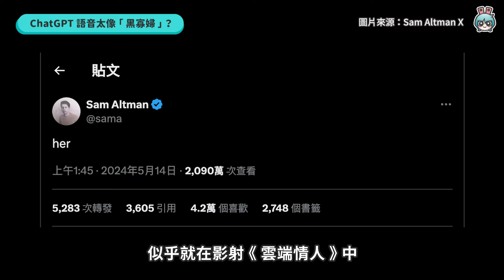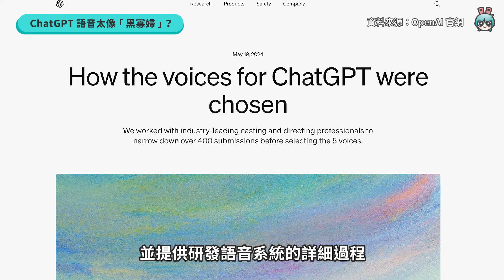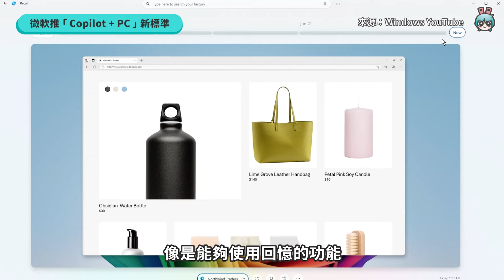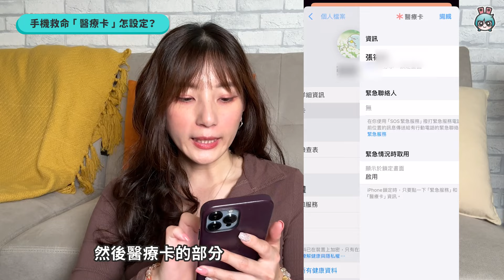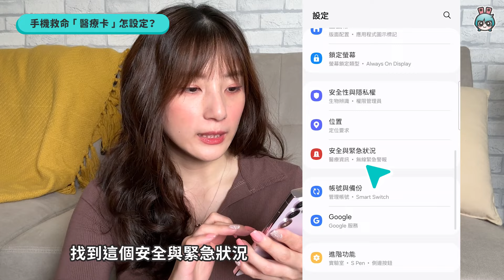【科技小電報】iPhone 醫療卡怎設定？ChatGPT 聲音太像「黑寡婦」秒下架？微軟 AI 筆電新標準「Copilot + PC」亮相，需符合三大條件！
AI、AI、AI，又是 AI
本週要給你滿滿的大 AI 新聞
其中最令人關注的
就是 ChatGPT 竟傳出「撞聲」
美國演員史嘉蕾喬韓森
真的假的？究竟發生什麼事
讓梨又說給你聽吧！

【製作團隊】
企劃：梨又
腳本：梨又
攝影：梨又
剪輯：Jamie
字幕：Jamie
監製：學長